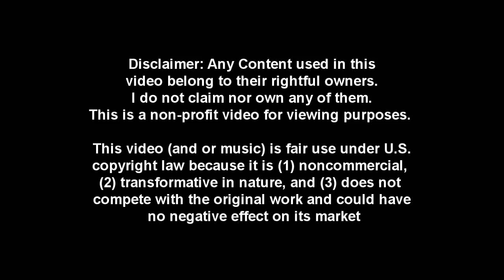[Granado Espada] Singles Reloaded - 127: Cutting Bullets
Versus: Catherine Torche, Emilia, Musketeer [FL]

man that guy had dem +7 cons rifle/bayonet. He be pew pew'n and he be kitin but i be chasin with mah selv'n. Welp this was a nice fight, i made a nice comeback in the 2nd round even tho i was near to dyin.